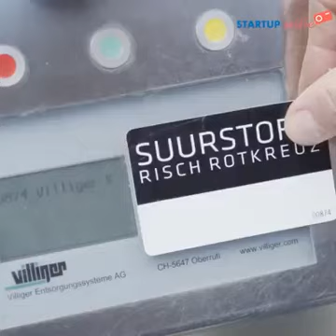Prijedlog zbrinjavanja otpada sa zaštitom protiv razbacivanja iz kontejnera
Hrvatska 21 stoljeća